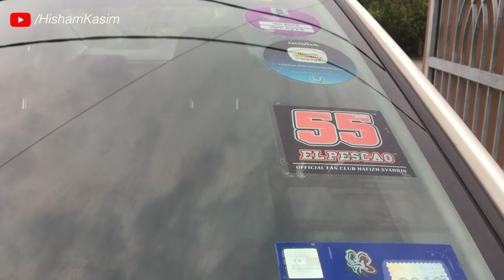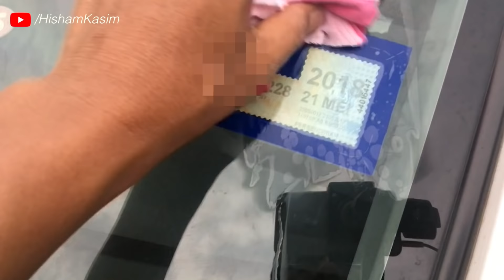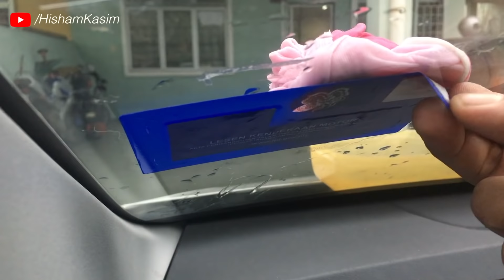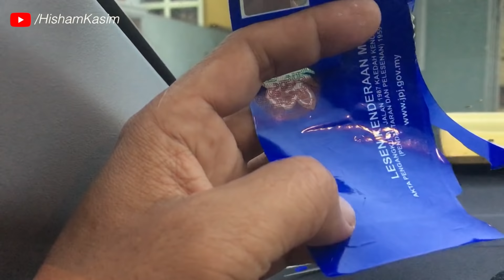Cara mudah menanggalkan road tax kereta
Setiap tahun, pasti semua akan melakukan perkara yang sama iaitu menanggal pelekat cukai jalan kereta, van dan lori di cermin kenderaan.

Gunakan air panas, Rendam atau celup kain dengan air panas. Letakkan kain tadi diluar cermin kereta, betul-betul "Road Tax" yang hendak ditanggalkan. Biarkan seketika sehingga gam berkenaan cair.
Tanggalkan "Road Tax" berkenaan perlahan-lahan. Dan hasilnya, tiada sedikitpun bekas gam yang ditinggalkan.

Cara lain
1) Menggunakan Hot air tool atau kalau tak ade boleh guna hair dryer. Salai sticker road tax agak suam-suam nak bagi gam cair dulu. Lepas tu, bolehlah tanggalkan sticker road tax dengan perlahan-lahan.

2) Sebelum nak tanggalkan road tax kat cermin kereta anda, silalah jemur kereta anda di tengah panas dulu dalam 1 jam ke, nak bagi gam dia cair dulu. Lepas tu, dengan berhati-hati, bolehlah tanggalkan dengan perlahan-lahan. InsyaAllah takde masalah punya.

SELAMAT MENCUBA!!